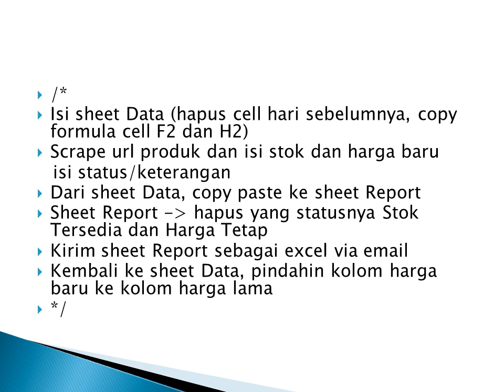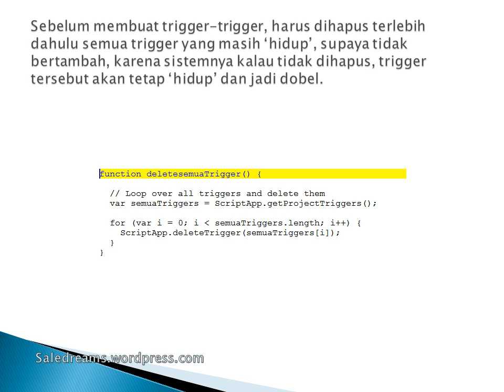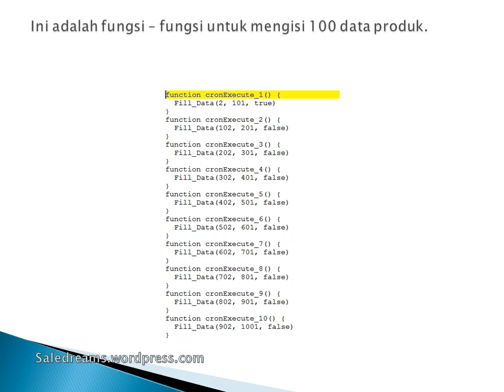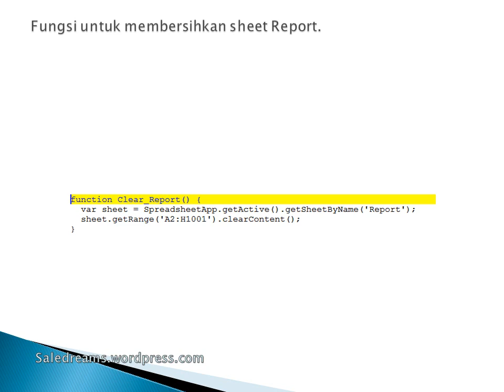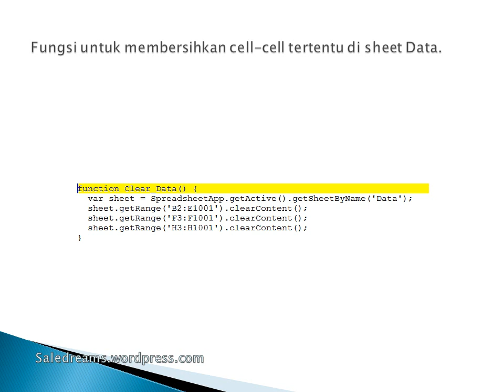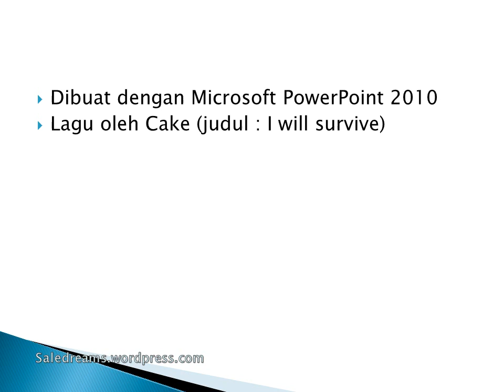Cek Stok dan Harga Tokopedia dengan Google Sheet (bagian 4)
Tutorial cara cek stok dan harga Tokopedia dengan Google Sheet